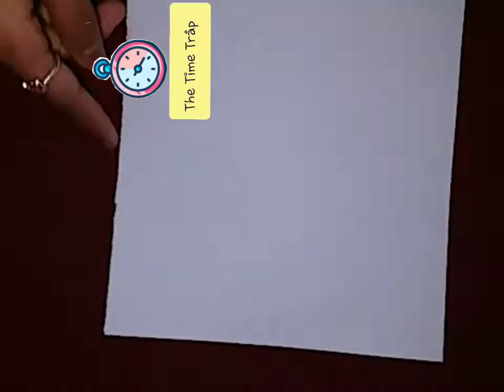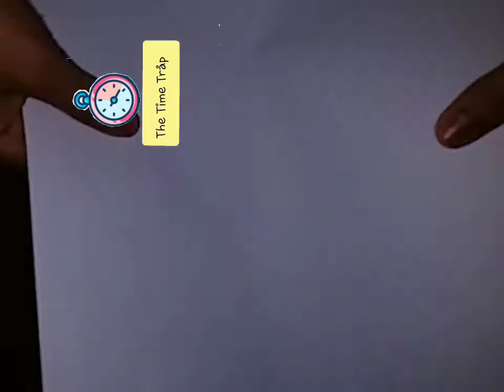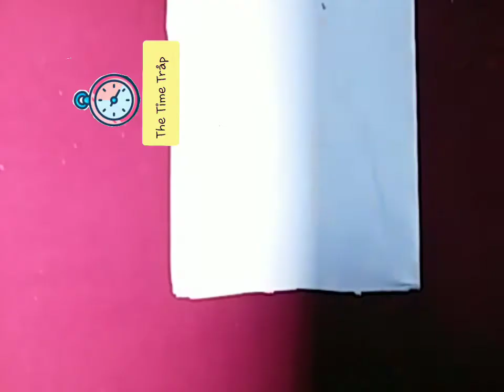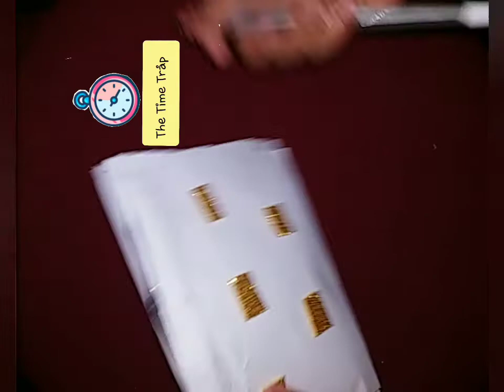How to make paper copy with pencil bag || Very easy to make || The Time Tråp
In this video I will show you how to make paper copy with pencil bag it's very simple.
Paper
Glitters paper
Glue